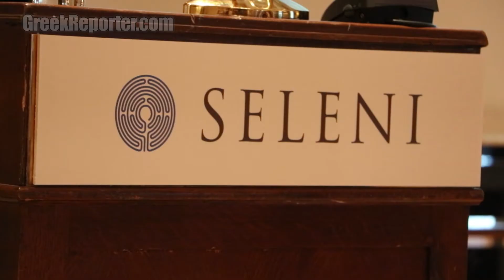SELENI Organizes Mental Health Event in Athens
- SELENI, the non-profit organization aiming to better address the unique mental health needs of women and their families organized its first event in Athens on May 12. The event included special training for 250 Greek psychotherapists.